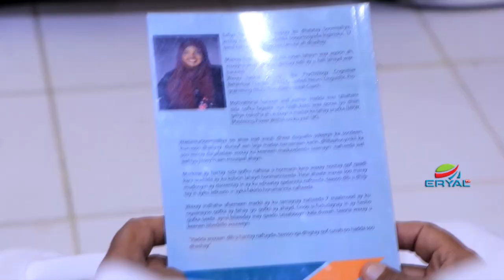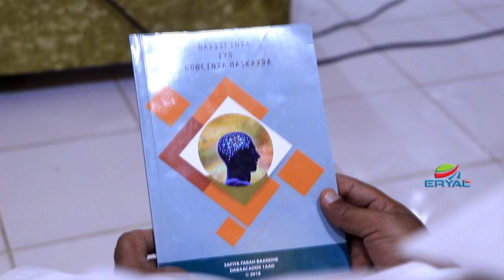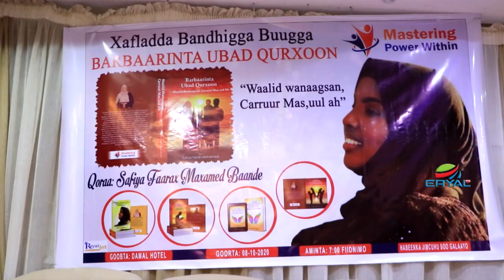Hargeysa:- Buuga Ka Hadlaya Barbaarinta Ubadka Qurxoon Oo Lagu Soo Bandhigay